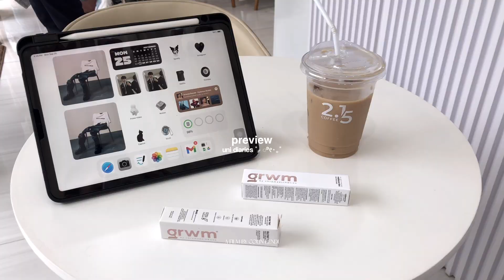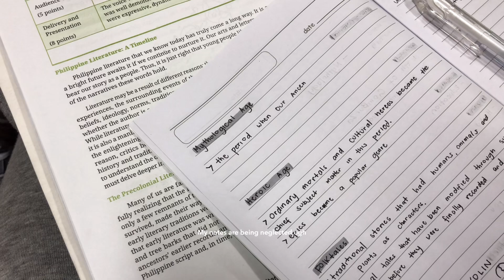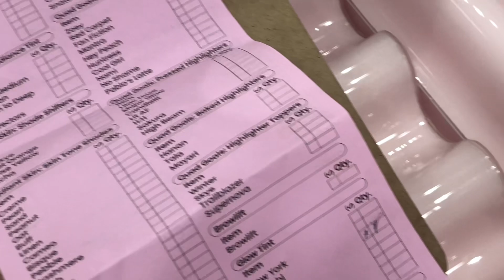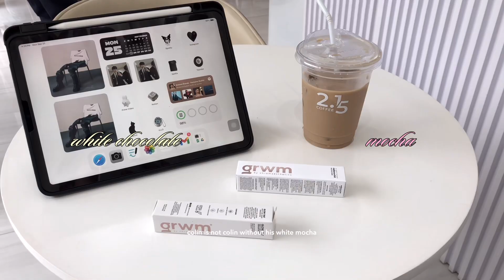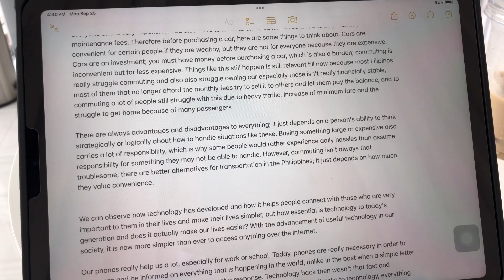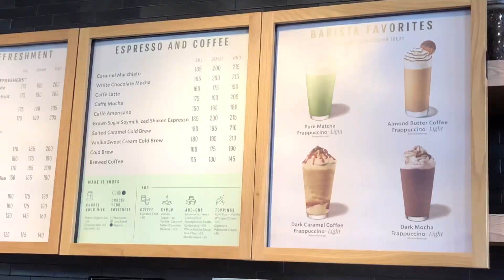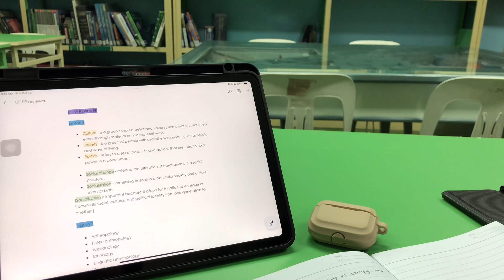uni diaries: GRWM cafe ☕️, summative assessment week!, cafe with friends, cramming..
Hello! Welcome to a new vlog of my uni life !

so much love, colin.

let’s be friends: @colinbendi & @wkend.co on instagram

— things i mentioned:

— GRWM (RADIANCE TINT) shade: PEBBLE — ₱399

— GRWM (GLOW TINT) shade: LONDON — ₱399

— Elago iPad Accessories

— ELAGO BT21

— faq:
[i exist privately]
where are you from? Philippines
equipment? filmed on canon powershot sx430/iPhone
fav thing to do? i do graphic designing when i’m bored

362 lovely people 🤍

_ au revoir et merci beaucoup !